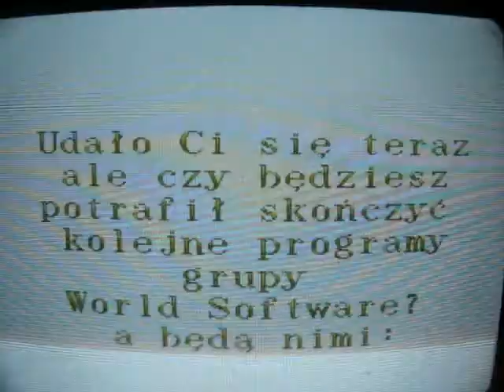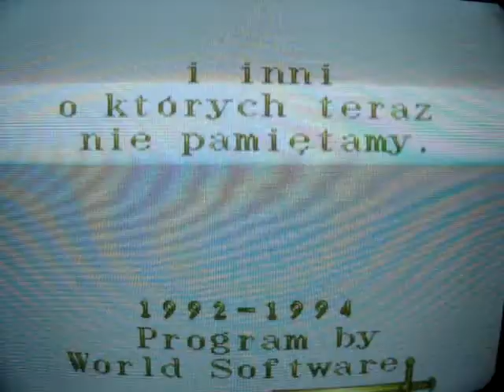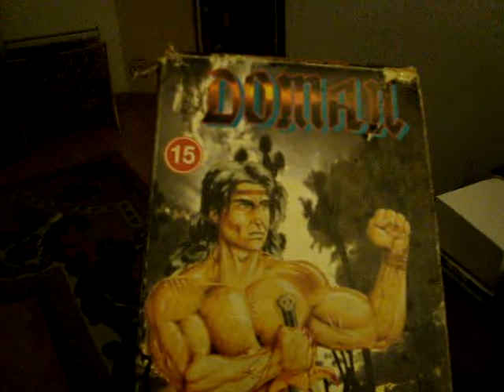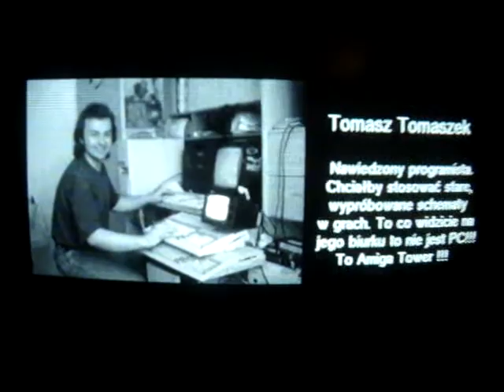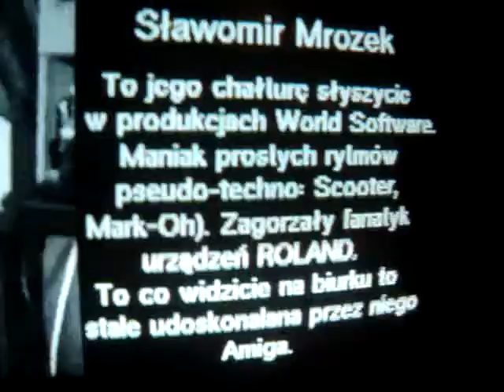Doman: Grzechy Ardana (Doman: Ardan's Sins) - Ending Video [Amiga]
Title: Doman: Grzechy Ardana (Doman: Ardan's Sins)
Publisher: Mirage Software
Release Year: 1995
This Video Platform: Amiga

Video Description: This is Polish Amiga hack'n'slash game Doman: Grzechy Ardana ending video.

PS Sorry for quality - I recorded this video on compact camera.